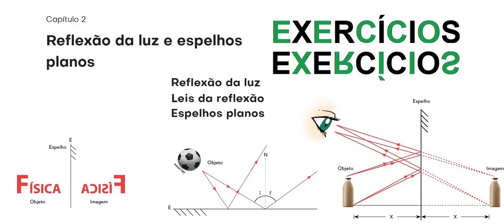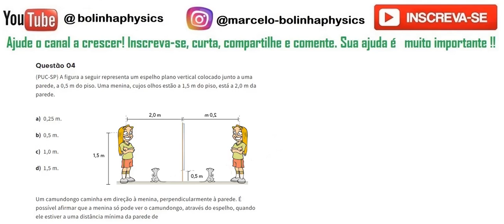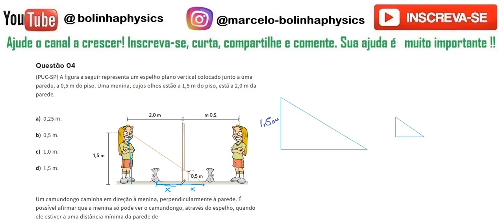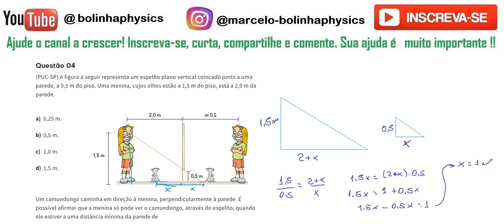Reflexão da luz as04 A figura a seguir representa um espelho plano vertical colocado junto a uma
Questão 04 (PUC-SP) A figura a seguir representa um espelho plano vertical colocado junto a uma parede, a 0,5 m do piso. Uma menina, cujos olhos estão a 1,5 m do piso, está a 2,0 m da parede.
Um camundongo caminha em direção à menina, perpendicularmente à parede. É possível afirmar que a menina só pode ver o camundongo, através do espelho, quando ele estiver a uma distância mínima da parede de

0,25 m.

0,5 m.

1,0 m.

1,5 m.